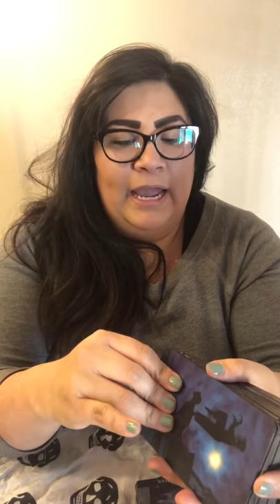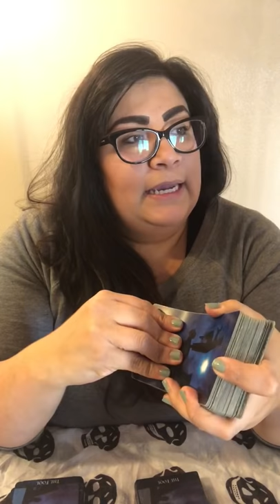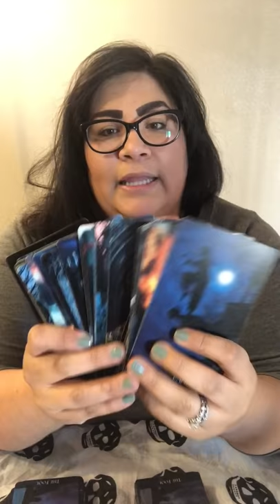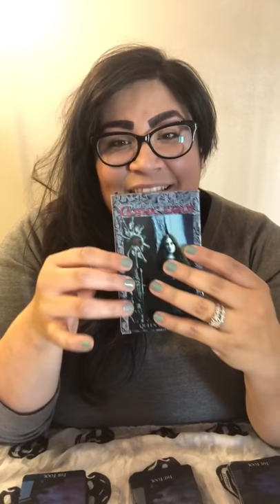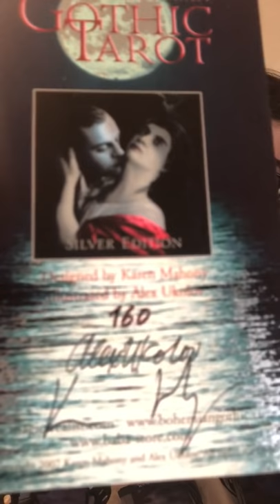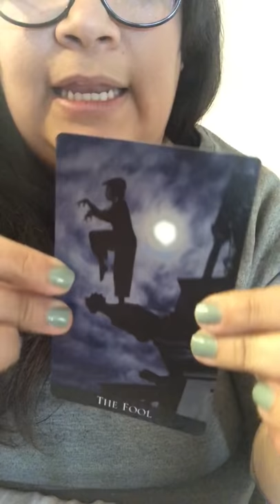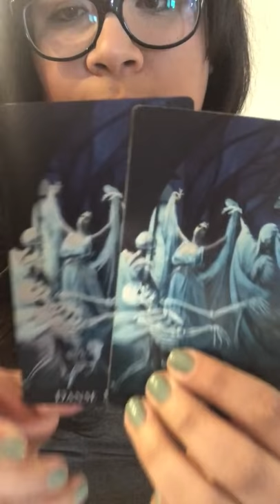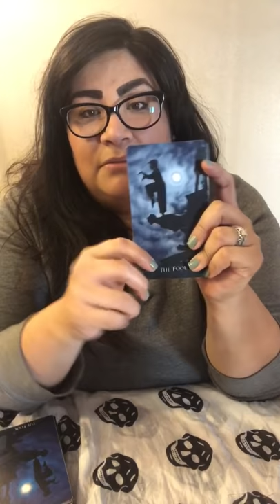My Favorite Tarot Deck